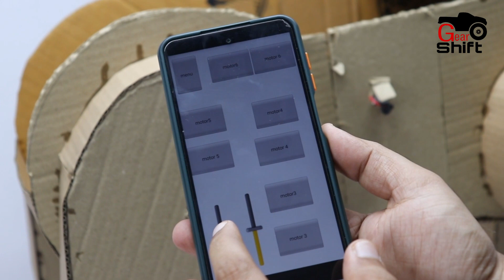science project /how to make horse robot . built a robot with Bluetooth mobile controlled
In this video i will show you how to make Bluetooth mobile app controlled robot using Arduino . make a very simple Bluetooth controlled robot wit Arduino program for diy project  .elephant robot Arduino pro mini robot 2.0 . built a robot with Bluetooth mobile controlled

built a robot with Bluetooth mobile app controlled using Arduino

In this channel we are uploaded most of the videos is related for the school and colleges student for their science exhibition project.. In this video i will show you how to make wire less robot with Arduino and using Bluetooth transmitter making this robot I mainly used cardboard sheet and dual shaft and different types of motors This robot is controlled using the mobile application name robo remo. 📵 robo remo application is available in play store... If u want to get full version app u should pay. Or else u can use other similar application also available in play store🤑 . In ny robot am using 12 channel remote control circuit board 🤖. This circuit board i had purchased from online as different part like ic , wire connecter , Arduino pro mini, Bluetooth transmitter etc. This circuit I made myself. This circuit board has features like 6 dc motor can control forward and reverse using in mobile phone connecting through Bluetooth , maximum range of this Bluetooth transmitter circuit board is 150 meter and its supply voltage is 6v to 12v maximum... This 12 channel will get on online Chinese shopping site and also available on amazon and flip kart but it is cost around 5000😁 we hope you guys like my video please like and don't forget to subscriber 😍😍😘

my tools amazon  product link 👇👇

Generic Uno R3 ATmega328P with USB Cable

Generic 0826U40KLRA Q L293D Motor Driver/Stepper/Servo Shield for Arduino
Dual shaft 100 RPM Gear Motor
High-power Micro Motor 775 12V 12000RPM
12V DC GEAR MOTOR 30 RPM
Water Pump
Sunboard Sheet 2mm Thickness

Materials i used for my project//
Cardboard, Bamboo Stick, Glue Gun, Glue Stick, Black Chart Paper
, Remote Control Circuit From Old Rc Car  Or Purchase,
 4 Toy Car Plastic Wheel, Graphic Sticker Logo, Dual Shaft Gear Motor,
 3 Volt Battery I Take From Flying Drone, Plastic Straw, Scale, Pencil, Led